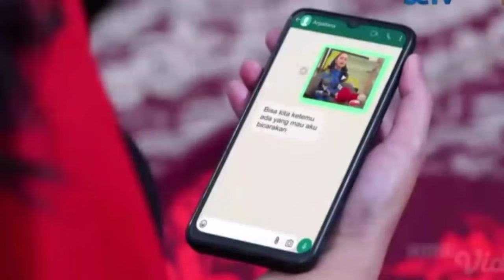Love Story The Series Malam Ini 27 April 2021 Ken harus kehilangan Maudy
LoveStoryTheSeries SCTVSinetron Chenel ARYA Tv Berbagi sinopsis sinetron love story the series dan Trailer sinetron love story the series Hari ini Tentunya yg akan semakin seru dan menarik dan bikin kita baper
Sctv Love story the series
Love story the series episode Hari Ini
Love story the series episode terakhir
Love story the series SCTV
Love story the series terbaru Hari Ini
Love story the series episode 1 love story the series lirik